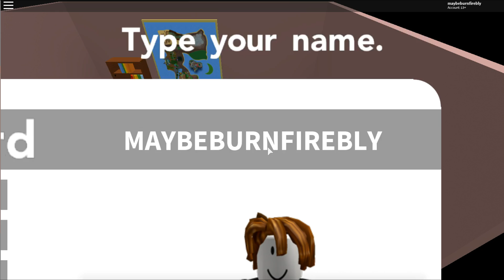Noob to pro episode 1 pokemon brick bronze edition.